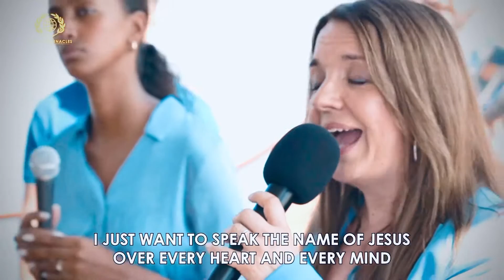“ I speak Jesus “ - Vesna Buehler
By darlenezschech and herebelions

Performed at ICEJ Feast of Tabernackles 2021, Sea of Gallilee on the Jesus Boat

Lyrics:
I just want to speak the name of Jesus
'Cause I know there is peace within your presence
Till every dark addiction starts to break
'Cause your name is power
Burn like the fire
Shout Jesus from the mountains
Jesus in the streets
Jesus
Jesus
And Jesus in the streets
Jesus
'Cause I know there is peace within his presence